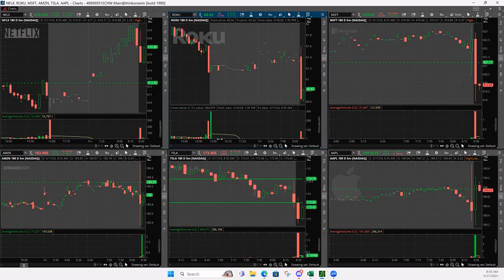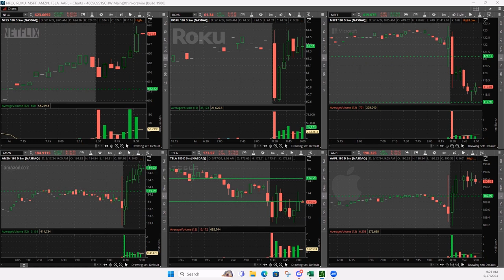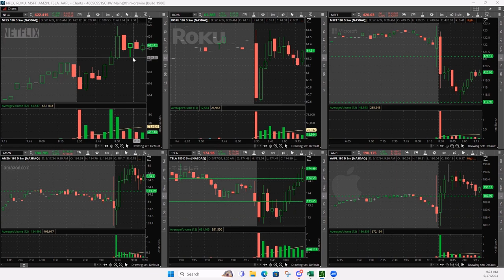Day Trading Live 5-17-24